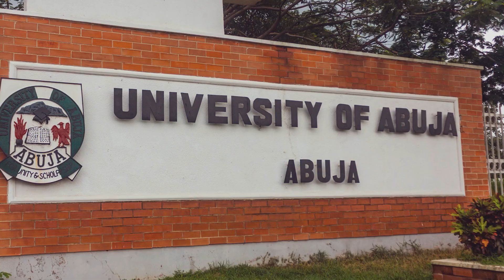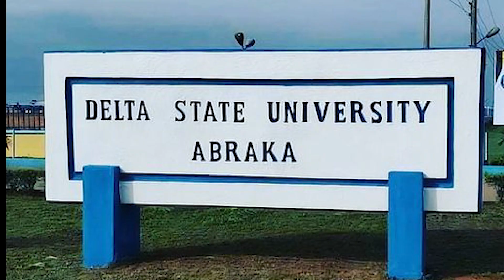Top Most Beautiful Nollywood Actresses As Of Today | Sonia Uche, Uche Montana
Here is our list of the 15 Most Beautiful Nollywood Actresses in 2023.

Sonia uche, chinenye Nnebe, Chizzy Alichi, Uche Montana, Sofia Alakija,